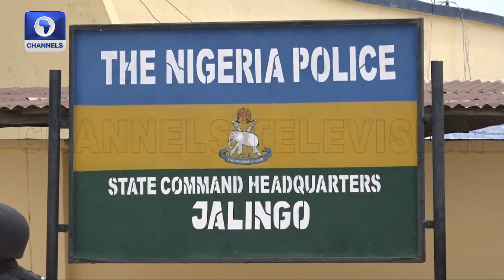Two Killed As Soldiers, Policemen Clash In Taraba